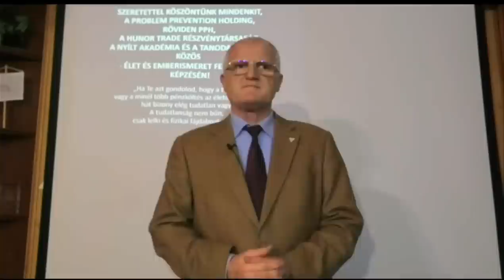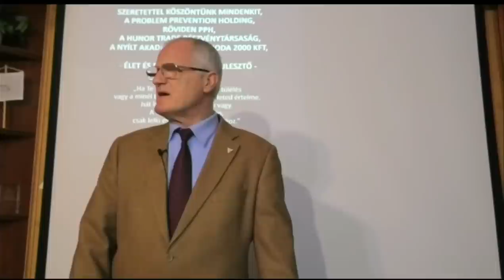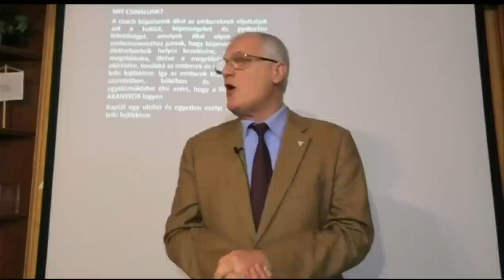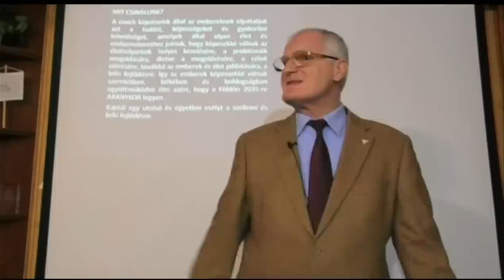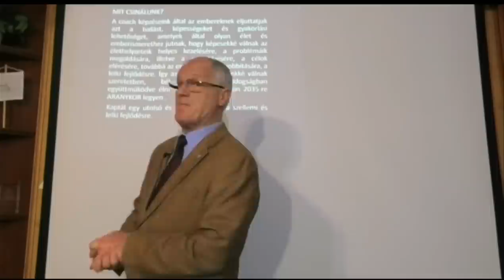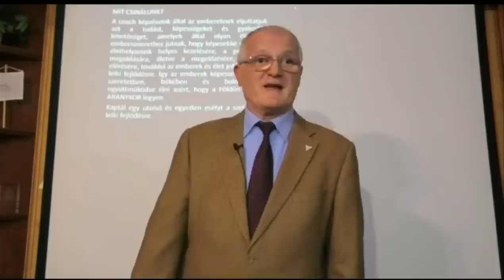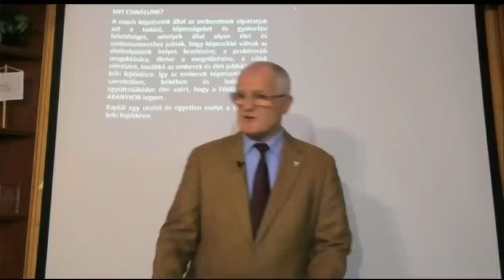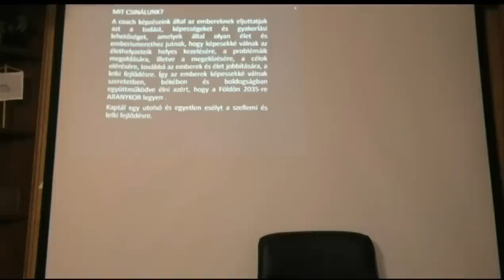2022 12 18 - MIKÉNT ÉS MIÉRT TESZIK TÖNKRE A KISTERMELŐKET ÉS A KISKERESKEDŐKET - Szedlacsik Miklós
MIKÉNT ÉS MIÉRT TESZIK TÖNKRE A KISTERMELŐKET ÉS A KISKERESKEDŐKET. Szedlacsik Miklós mester-coach ember és életjobbító ingyenes előadása. A PPH - Nyílt Akadémia ingyenes képzése. Csatlakozz a ténylegesen használható tudáshoz a weboldalunkon a következő linkre kattintva!